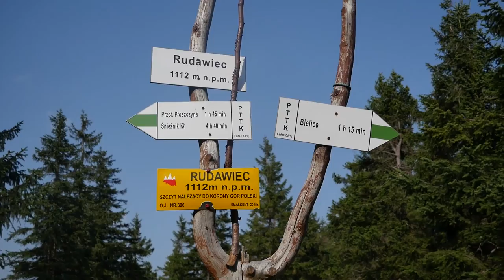Rajd Pieszy Po Masywie Śnieżnika 2018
Rajd młodych po masywie Śnieżnika. W dniach 28 - 31 sierpnia. Trasa: Międzygórze - Śnieżnik - Bielice - Gierałtów - Lądek Zdrój.
Kamera- Darek Brylak
Montaż- Dominika Maksym, Mateusz Szalek